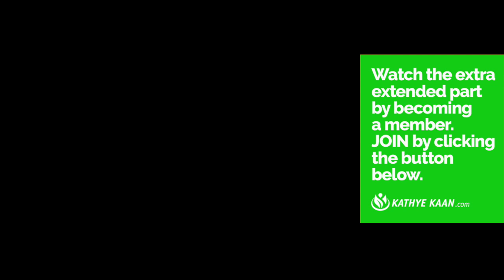💐AQUARIUS🌹 GEMINI ☀️LIBRA 💝Surprise ~ The Ex is coming back 💖 LOVE READING JULY 2020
Watch the EXTENDED LOVE TAROT READING JULY 2020 AIR ZODIAC SIGN Thank you for returning and enjoy your full extended READING by JOINING THE CHANNEL.

Watch the EXTENDED TAROT LOVE READING JULY 2020 WATER ZODIAC SIGN Thank you for returning and enjoy your full extended READING by JOINING THE CHANNEL.
PISCES CANCER SCORPIO PSYCHIC LOVE TAROT READING MAARCH 2020 BY KATHYE KAAN

Watch the EXTENDED LOVE TAROT READING JULY 2020 PISCES CANCER SCORPIO WATER ZODIAC SIGN

Kathye